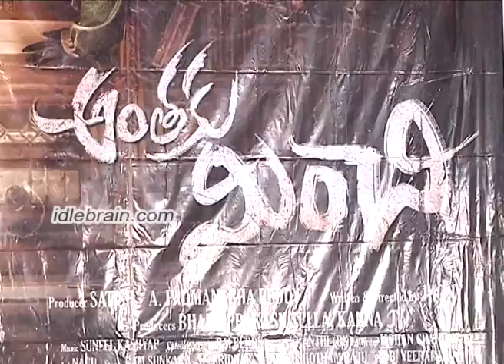Antakuminchi press meet - idlebrain.com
Antakuminchi press meet.